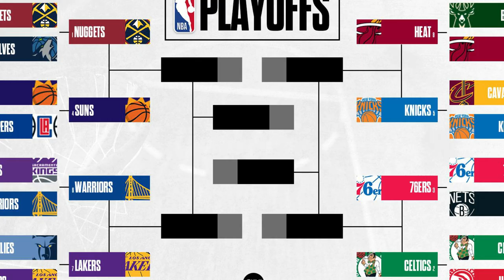Pagelle NBA 2022-23: le squadre eliminate al secondo turno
Quarto appuntamento con le nostre pagelle NBA 2023! Le prime tre puntate le trovate qui:

NOVITA: da oggi puoi ABBONARTI al nostro CANALE e supportare NBAPassion.com!  Come si fa? Sotto a ogni video, clicca su "Abbonati" e scegli tra: Real Fan NBA, NBA enthusiastic fan e NBAPassion Contributor!

Perché abbonarsi? Badge fedeltà personalizzato nei commenti e chat, sblocca le emoji personalizzate e risposta PRIORITARIA ai tuoi commenti durante le dirette e in ogni video!